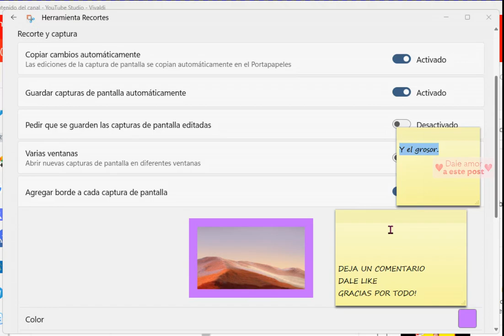Cómo agregar bordes a las capturas de la herramienta de recorte en Windows 11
Cómo agregar bordes a las instantáneas de Snipping Tool en Windows 11